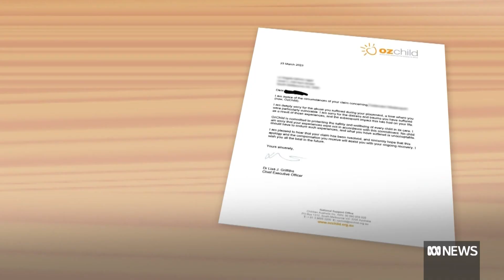Foster care abuse: Victim receives record $2.6m settlement | ABC News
A woman who was abused as a child in Victoria's foster care system has been awarded a record multi-million-dollar settlement.
The law graduate has now severed ties with the family which adopted her.
High-profile lawyers say the $2.6m payout awarded by the Supreme Court is the biggest they've seen.